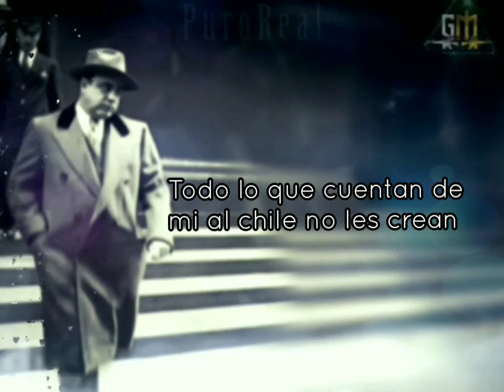El Julio V1 -La Guerrilla Musick [Video Lirick]